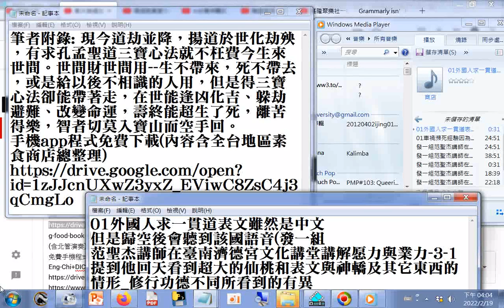分享 三真是道真、理真、天命真 發一組范聖杰講師在臺南濟德宮文化講堂講解愿力與業力 3 1提到他回天看到超大的仙桃和表文與神轎及其它東西的情形 修行功德不同所看到的有異